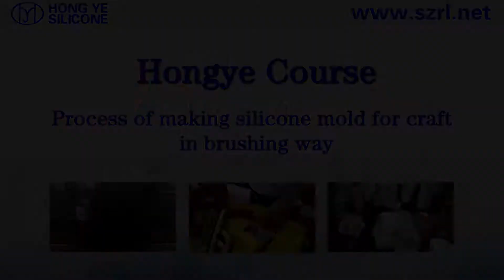environmental liquid two part silicone rubber for sculpture bulidings mold making by brushing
any interests or free sample，pls feel free to
Contact：James
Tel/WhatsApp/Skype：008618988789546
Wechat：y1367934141